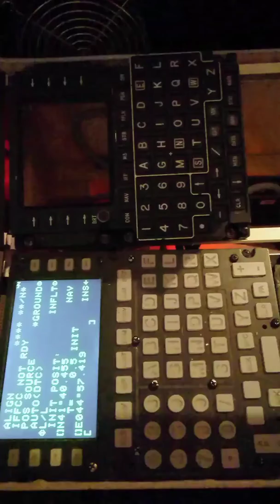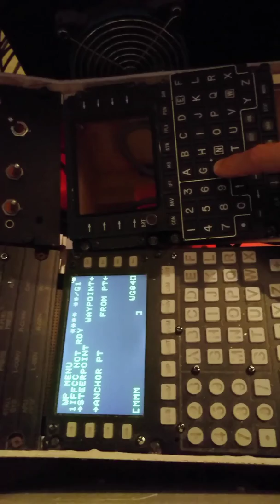C-130 CDU test DCS-BIOS keymap